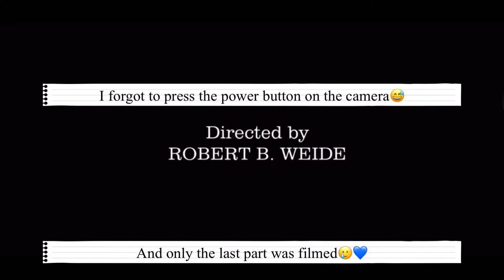paint with me | watercolor whale 🐳 (ASMR).